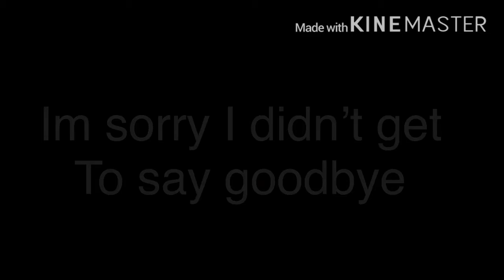For My Uncle In Heaven |Read Des. Plz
If you guys are confused. This is for my uncle who died 4 and half years ago.. He died in his sleep, but I was still at school.. so i when I came home my parents told me he died... He was like a second dad to me. I loved him so much. I’m not trying to be an attention seeker or anything I just wanted to make something for him. I know he’s in a better place now and it’s been years, I just still feel upset I couldn’t say my last words to him before he died. I actually cried a bit while making this video. I also wanted to thanks all my subs for supporting my channel. Love You all ❤️. And still Stay safe. Bye Guys